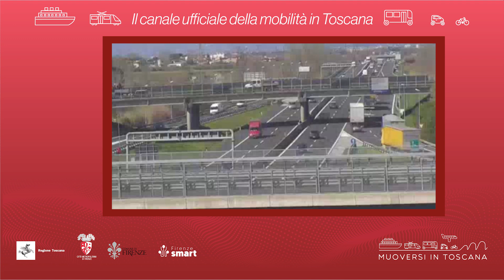Muoversi in Toscana - Edizione delle 14.30 del 16 dicembre 2023